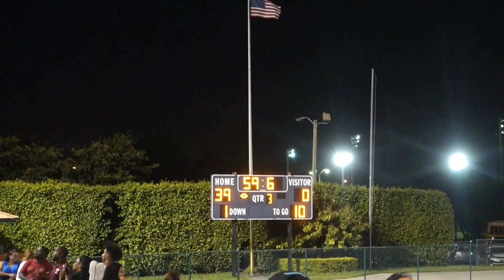DOOF DAYS! #49 "I am the GATOR KING" (feat. Goleman Vs. Miami Springs Football Game)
Today I picked up my lady and saw Terry Crews (Johnoo) at school. Shortly after, Charles took my camera and made the same face over and over again (9 times). Then Johnoo faked doing another intro, and I destroyed Killer Kuryoke in a duel using Rulers. Once I won the duel, Mrs. Zaher crowned me the Gator King and I delivered the greatest victory speech of all time. After school, Andrew, Gio, Randy, Joah, and I went to Party City, where Gio beat me in a duel. After we got kicked out of Party City for dueling, I picked up my lovely lady and we saw Goleman spank Miami Springs with a final score of 45-0. Enjoy